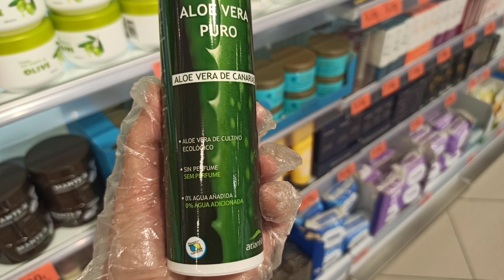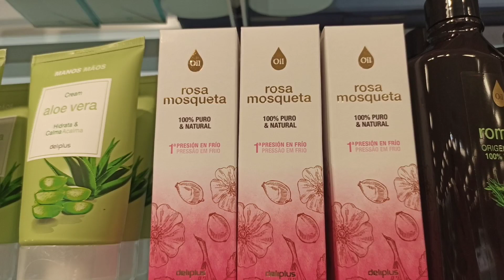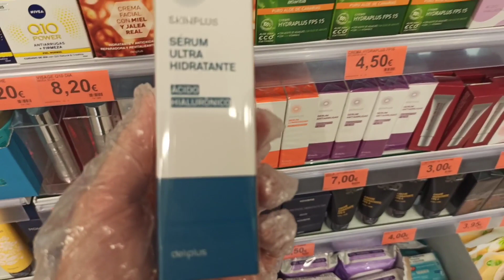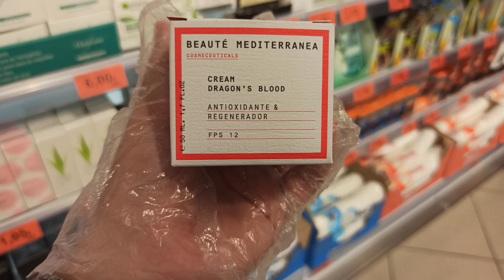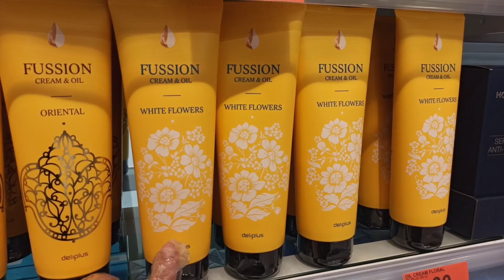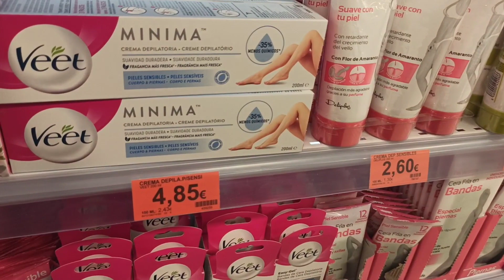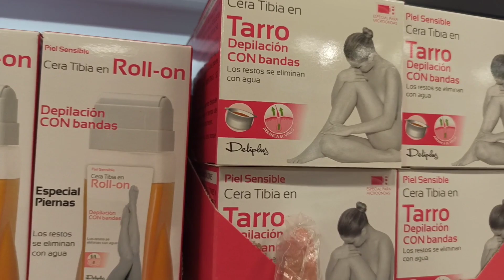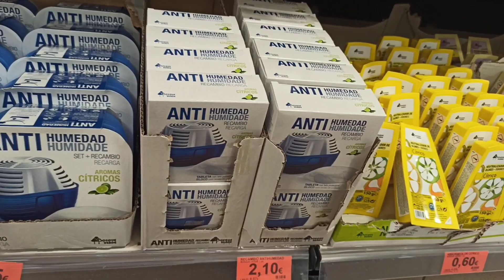هاالحل غمولية في جميع أنحاء البيت جيل الوفيرا طبيعي سيروم وكريمات لجميع البشرة ميركادونا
هالحل الغمولية في جميع أنحاء البيت جيل الوفيرا طبيعي سيروم وكريمات لجميع انواع البشره ميركادونا